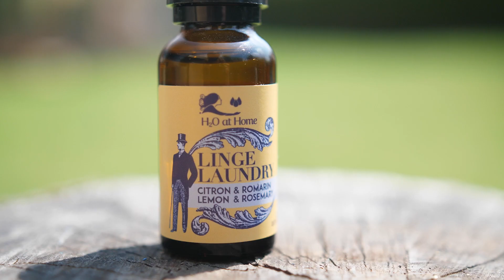🌿 Lessive Liquide Sans Parfum H2o at Home : 100% naturelle & personnalisable grâce aux Synergies 🌿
Et si il était temps de ré-inventer l'entretien du linge ?
Avec la Lessive Sans Parfum H2o at Home, vous parfumez ponctuellement le parfum de votre linge grâce aux Synergies selon vos envies et quand vous en avez vraiment besoin !

Concentrée, il suffit de 30 ml de lessive pour une machine de 4 à 5 kg et seulement 10 ml en l'associant avec notre Balle de Lavage.

⬇️⬇️⬇️ Ces produits vous intéresse ? ⬇️⬇️⬇️
Retrouvez les sur notre site internet :

H2O at Home est une société française basée à Hallennes-lez-Haubourdin dans le Nord de la France

Notre mission : un engagement citoyen
- Faire évoluer les habitudes de consommation vers les bio concepts : économie d'énergie, tri sélectif, rejet des déchets toxiques, compensation du bilan carbone...
- Prodiguer des conseils de professionnels convaincus et avertis des bienfaits de la Nature.
- Offrir des produits sains, naturels et certifiés H2O pour la sauvegarde de l'Environnement
- Respecter l'environnement et préserver notre santé

Notre objectif réside dans la création de concepts innovants et de produits naturels, respectueux d'une ligne de conduite écologique pour le bien-être de l'Homme et de la Nature.

Nous travaillons de plus en plus avec des labels exigeants afin de garantir à notre clientèle l’achat de produits sains.
Un concept est né réunissant 3 typologies de produits :
- Ma maison… Nettoyage à l’eau. Produits d’entretien concentrés certifiés Ecocert.
- Mon ambiance… Essences de parfum. Synergies 100% naturelles.
- Et Moi ! Linge de bain microfibre. Cosmétique 100% naturelle certifiée Cosmébio